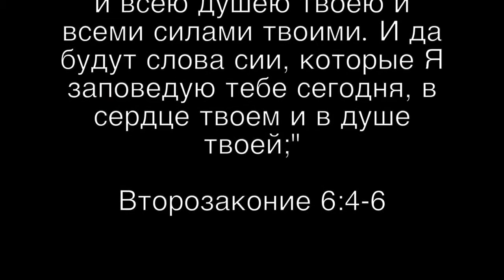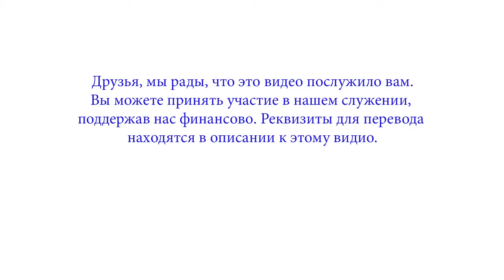Жизнь в покаяни. Проповедует Авиэль Станкевич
Иоанн призывал людей, идущих креститься к нему на Иордан “сотворите же достойный плод покаяния”  (Matthew 3:8 RUSB)

Необходимо помнить, что грех - это то. что разделяет человека от Бога. Даже если грех этот толщиной с тончайшую бумагу, он уже не позволяет нам быть в постоянном контакте с Богом. Мы уже имеем с Ним разделение.

Бог хочет, чтобы мы перестали грешить и начали восстанавливать свои отношения с Ним через покаяние. Покаяние - это слово, обозначающее с греческого "кругом", "разворот". То есть, мы должны повернуться спиной ко греху и лицом к Богу.